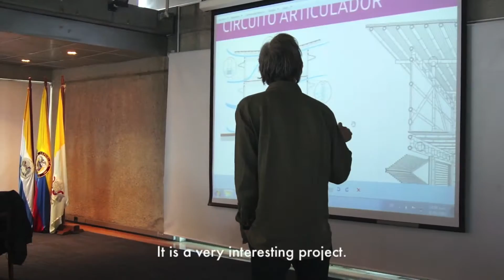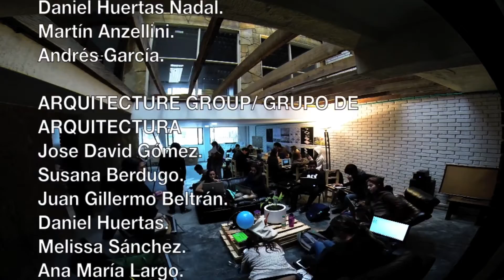TEAM PEI - Solar Decathlon Latin America and the Caribbean